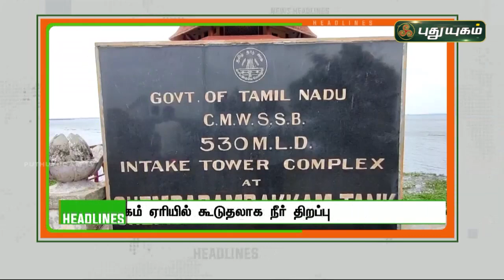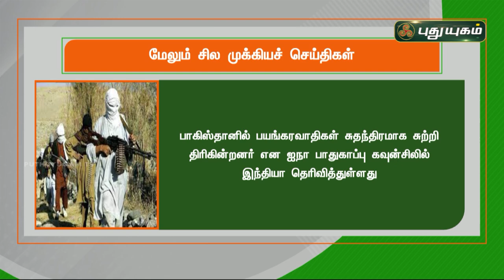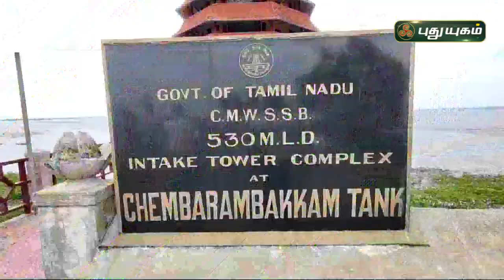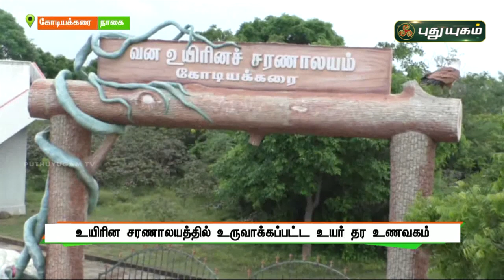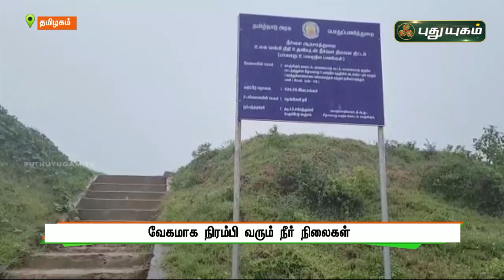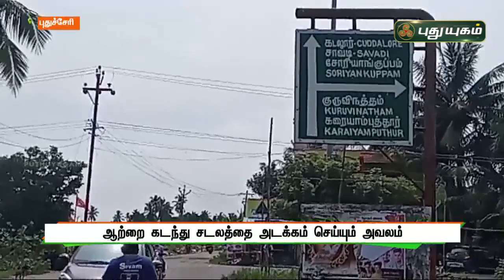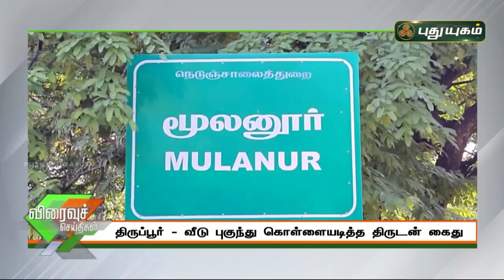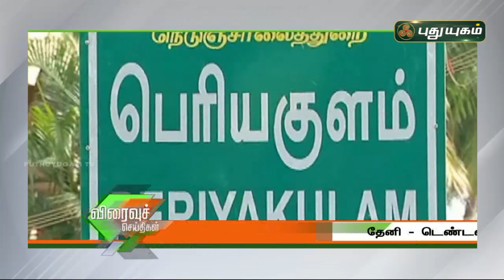புதுயுகம் செய்திகள் | 8 PM News | 17/11/2021 | PuthuyugamTV